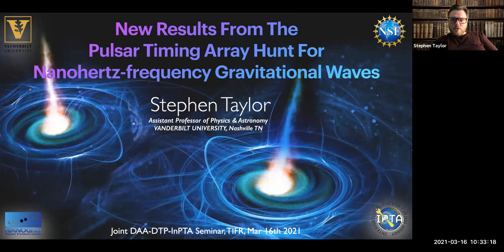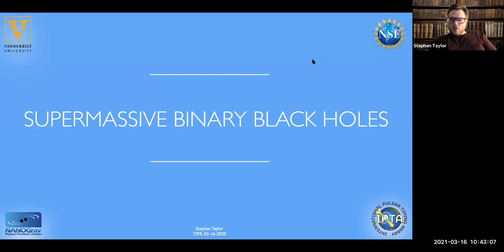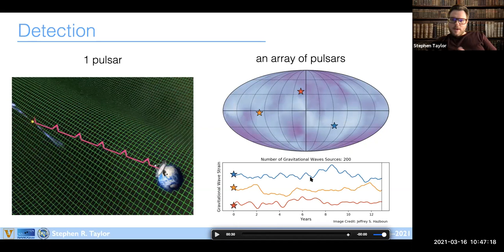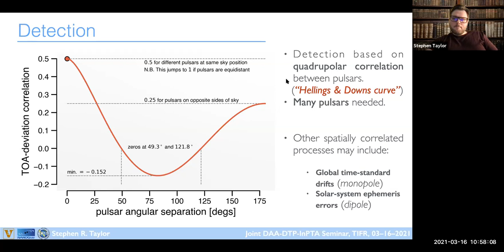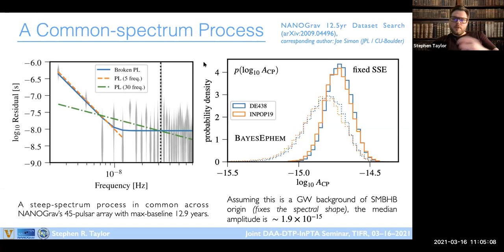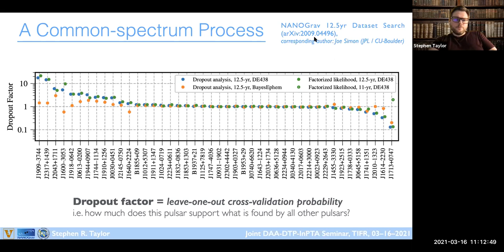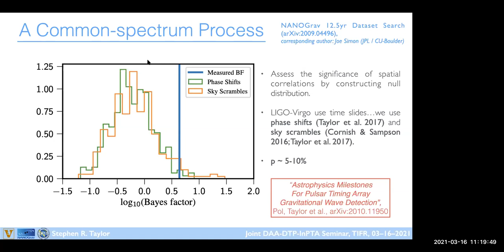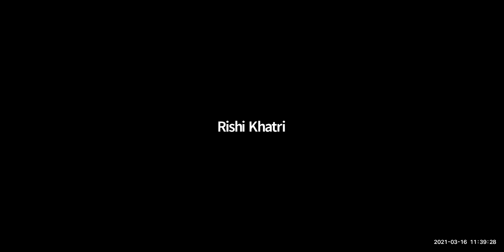New results from the Pulsar Timing Array hunt for nanohertz-frequency gravitational waves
Prof. Stephen Taylor (Vanderbilt University)

Supermassive black holes lurk at the heart of massive galaxies. These titans form binaries over cosmic time as a byproduct of galaxy growth, emanating gravitational waves in the nanohertz-frequency sensitivity band of networks of precisely timed pulsars. Pulsar-timing arrays (PTAs) like the North American Nanohertz Observatory for Gravitational waves (NANOGrav) and the International Pulsar Timing Array are poised to chart this new frontier of gravitational wave discovery within the next several years. I will present new results from NANOGrav’s most recent search, and highlight cutting-edge techniques to facilitate future multi-messenger detection and characterization of supermassive black-hole binary systems.